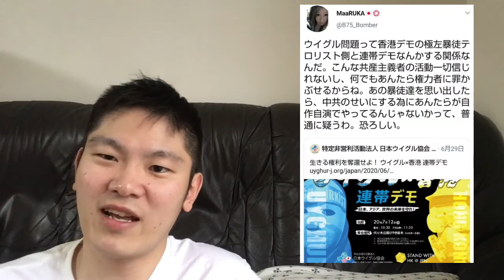【中国共産党のネット工作員】保守のふりをした五毛に注意【無編集クソ動画】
地蛋さんの指摘ツイート

孫尚文さんの指摘ツイート

Adaさんの指摘ツイート